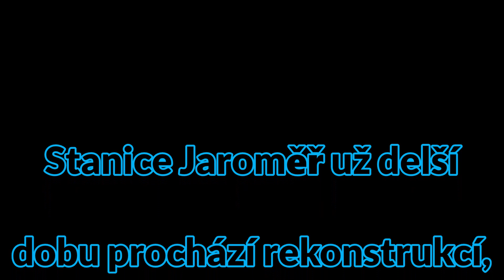Vlaky Jaroměř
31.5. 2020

Dneska je to video z Jaroměře a natočil jsem nejen vlaky ale i rekonstrukci stanice.